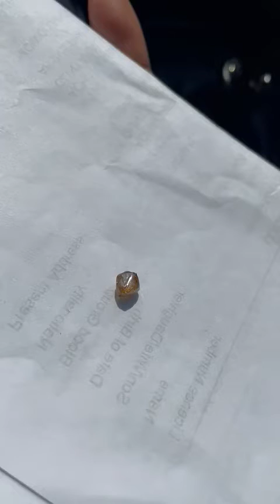rough yellow diamond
we test diamonds and gems, rough or finished. any where we come and test. and there only we give certificate for that stone rainbow gem testing Lab (regd),Hyderabad, India. ph:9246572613.